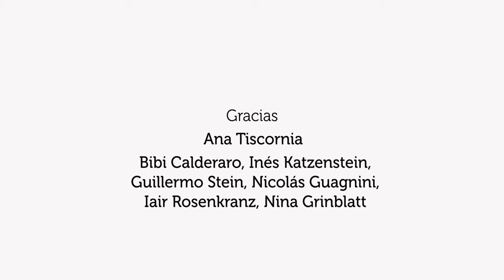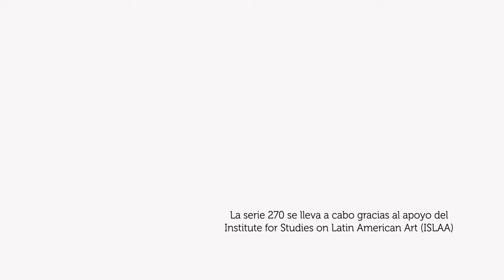270 Film Series | Julio Grinblatt on Liliana Porter | ISLAA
Directed by Julio Grinblatt, “Liliana Porter and Man with Axe: Fragments of Conversation with Julio Grinblatt on the Work ‘Man with Axe’ and Other Brief Situations,” 2018, features the Argentine artist Liliana Porter discussing her installation, “El hombre con el hacha y otras situaciones breves” (Man with Axe and Other Brief Situations), 2014–2017. Porter’s installation was exhibited in 2017 at the 57th Venice Biennale and was subsequently acquired by the Pérez Art Museum Miami.

“270” is a series of short films created to preserve and amplify the rich contributions of Latin American artists. Each film is one artist’s homage to another, resulting in an intimate portrait of a single living artist whose work has shaped engagement with contemporary art.

The series title, “270,” alludes to the concise length of the films, varying at brief vignettes of around 270 seconds or four and a half minutes. The resulting films capture facets of each artist’s life and creative journey, shining a light on the networks that have supported artistic production and celebrating the subjects’ contributions to our shared cultural histories.

The “270” film series was produced by the Institute for Studies on Latin American Art (ISLAA), New York, with creative direction from Julio Grinblatt.

Directed by Julio Grinblatt
Featuring Liliana Porter
Edited by Dahlia Fischbein
Sound design by Manuel Pinto
Translation by Jane Brodie

Thanks to Liliana Porter, Jorge M. Pérez, Pérez Art Museum Miami (PAMM), Tobias Ostrander and the curatorial team at PAMM, Ana Tiscornia, Alexander Alberro, Bibi Calderaro, Inés Katzenstein, and Iair Rosenkranz, Guillermo Stein, Nina Grinblatt, Nicolás Guagnini

Photos of the installation courtesy Pérez Art Museum Miami (PAMM)

© Institute for Studies on Latin American Art (ISLAA)